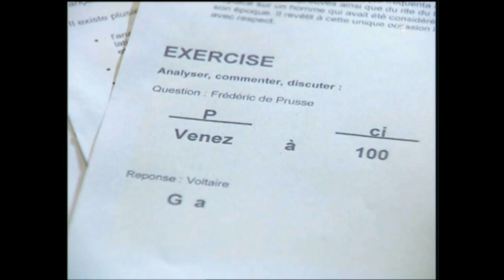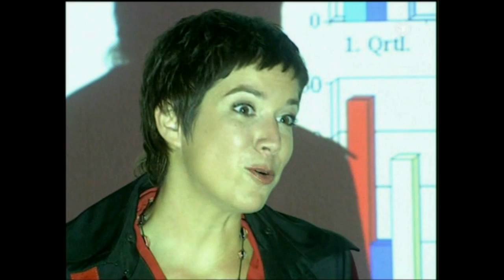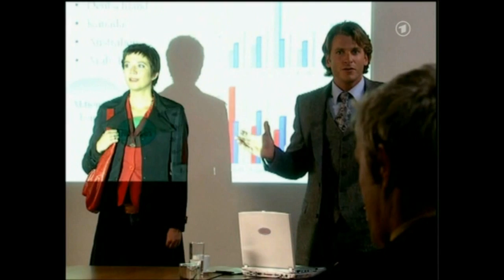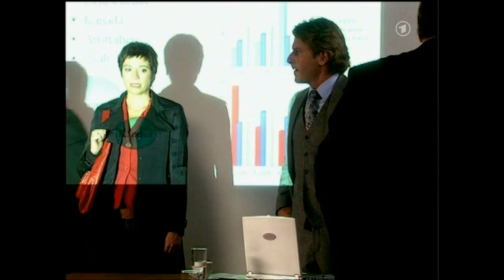81 Carla u Susanne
ger., engl. + ital.  subs by lezsoapia, utubeere + Fede Alterego
Es wird keine Urheberverletzung beabsichtigt aus "Verbotene Liebe"